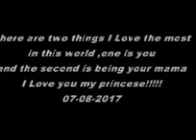The Daughter song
There are two things I Love the most in this world one is you
and the second is being your mama
I LOVE YOU MY PRINCES E!